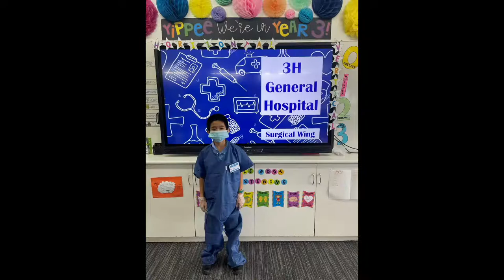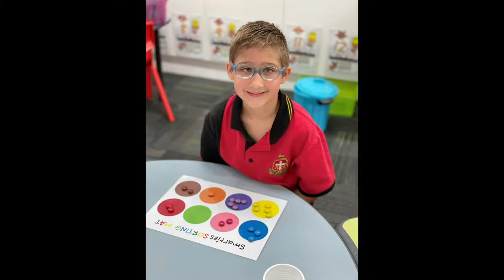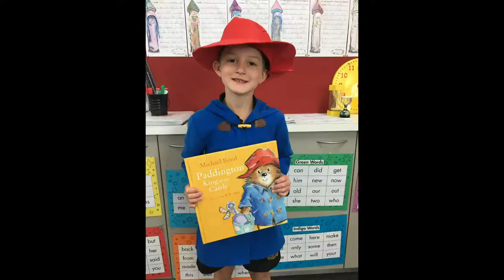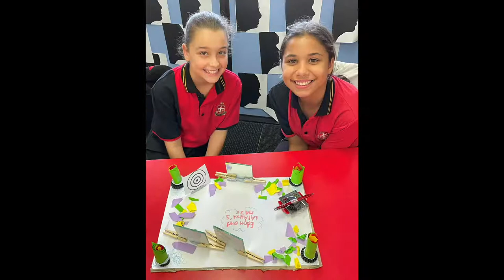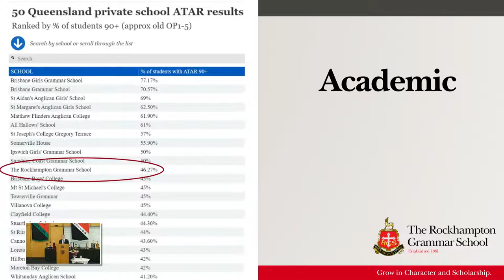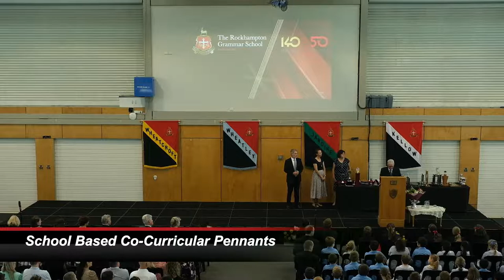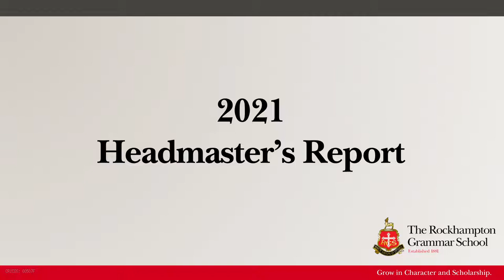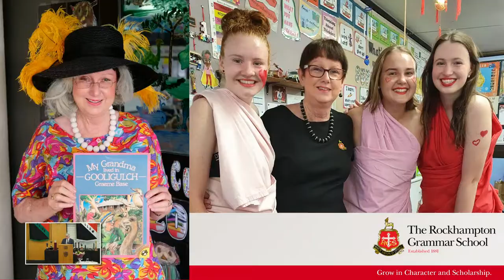2021 Primary Speech Night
The Rockhampton Grammar School presents the 2021 Primary Speech Day